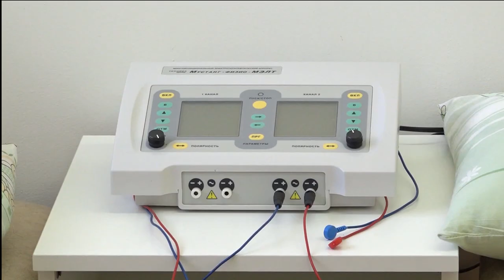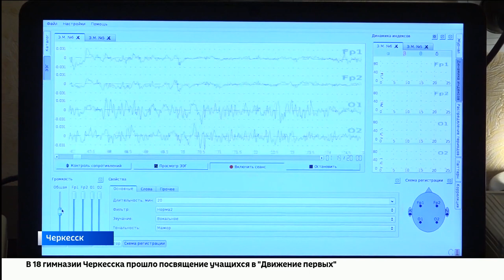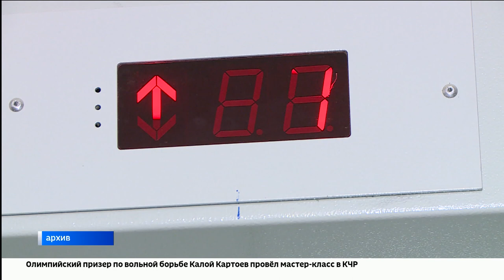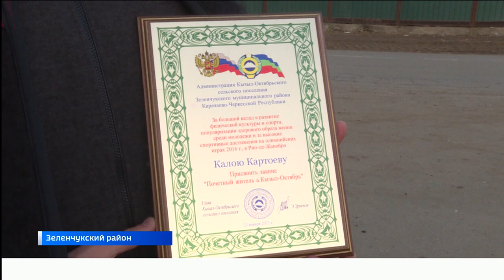"Вести Россия 24" Эфир от 30.01.2023